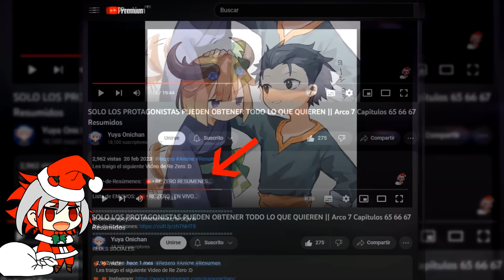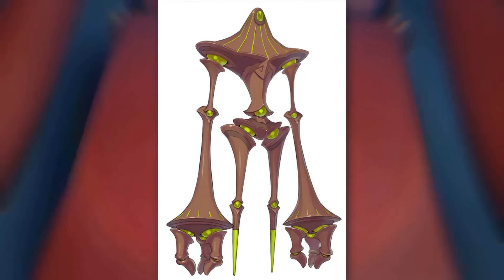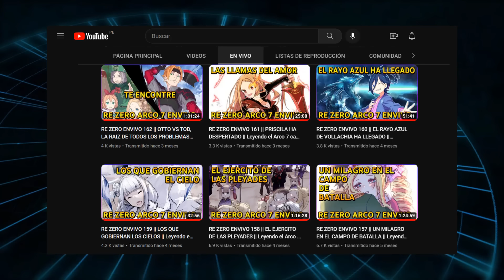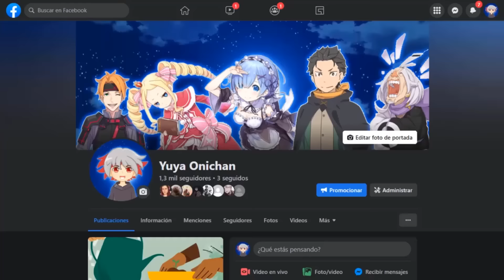EL HEROE HA LLEGADO || Arco 7 Capítulo 96 Resumido || Rezero después del anime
Rezero Resumido,
Rezero Resumen,
Rezero despues del anime,